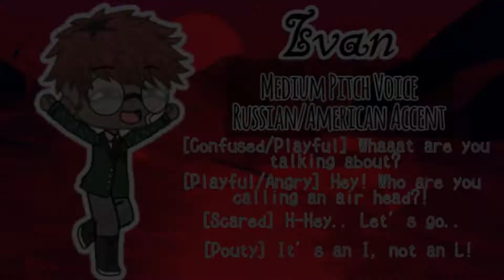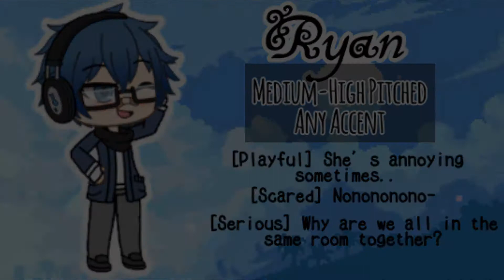KJY's Project - All Male Characters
When one gets an offer, one must accept. 'Tis the rule of acting.